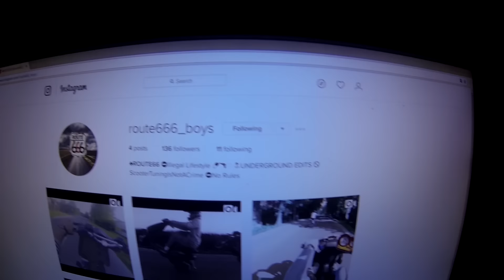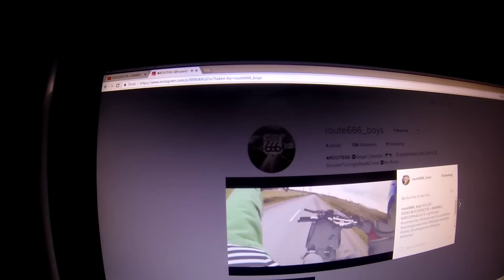NOTIFICATION !!! (Read Description)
Wanna see some more dope shit like this? Then follow us for more videos like these to get u hyped !
Song- $UICIDEBOY$ x RAMIREZ - SARCOPHAGUS III